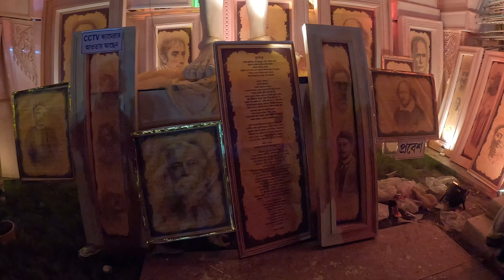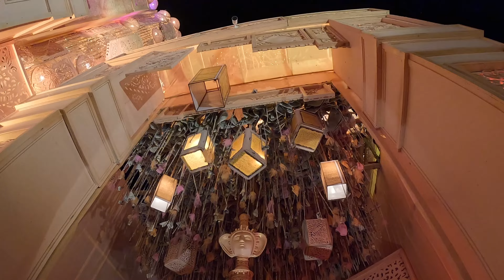ঘাটালের সেরা দুর্গাপূজা l Panchberia Durga Puja l Sonakhali Durga Puja l গ্রামের দুর্গাপূজা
Ghatal Durga Puja 2023 l Panchberia Durga Puja 2023 l Sonakhali Durga Puja 2023 l Chaipat Durga Puja 2023 l ghatal durga puja theme 2023 l Ghatal Pancha Palli 2023 l ঘাটালের সেরা দুর্গাপূজা l Ghatal Durga Puja Pandal l 🔥 শারদ সম্মান -২০২৩🔥
সংবাদ বার্তা আয়োজিত শারদ সম্মান -২০২৩ , সেরা আলোকসজ্জার শিরোপা পেলো - বেলিয়াঘাটা সর্বজনীন দুর্গোৎসব